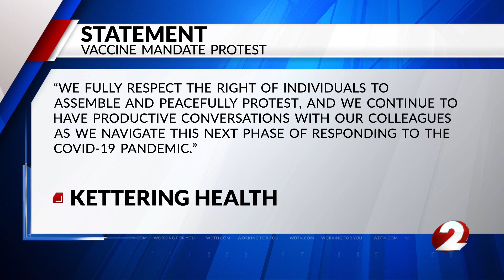Vaccine mandate protest, Kettering Health